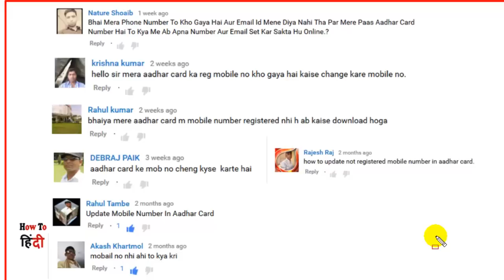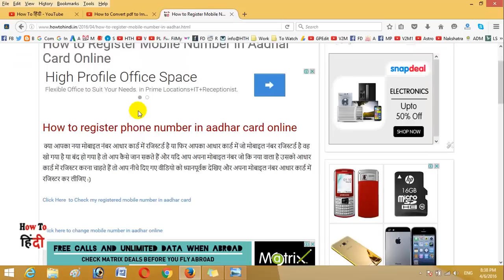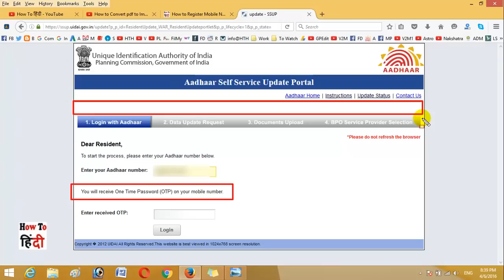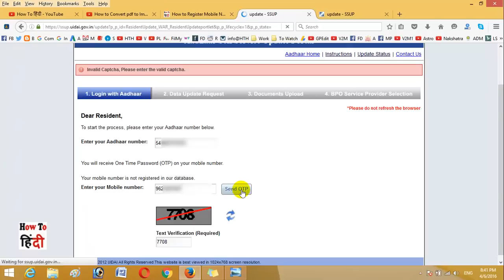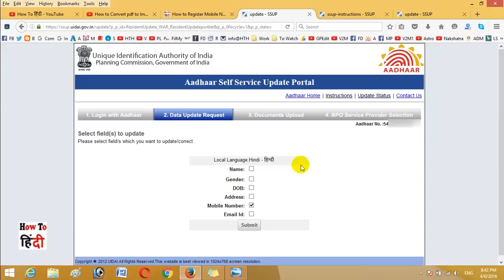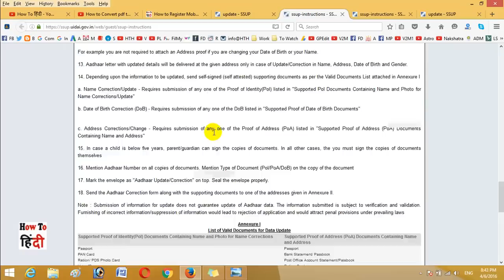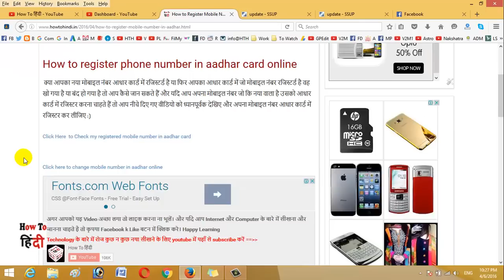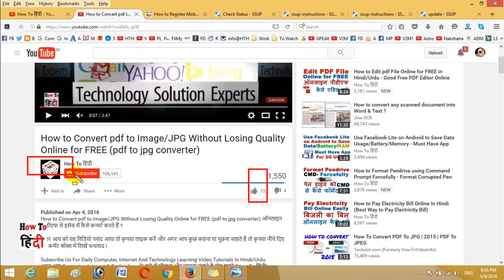How to Register/Change New Mobile Number in Aadhar Card Online (Aadhar Mobile Number Update)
[2023] How to Register/Change New Mobile Number in Aadhar Card Online (Aadhar Mobile Number Update) आधार कार्ड में मोबाइल नंबर ऑनलाइन बदलें? aadhar card mobile number registration hindi .
[बाल आधार] बच्चों का आधार कार्ड Download कैसे करें ? [2 Ways] Child Aadhar Card
How to Link Mobile Number to Aadhar Card | आधार कार्ड मोबाइल नंबर अपडेट ऐसे करें घर बैठे 📱
Aadhar Card में करें मोबाइल नंबर /Email Link या Update घर बैठे
New Video Link Of How to Register/Change New Mobile Number in Aadhar Card Online (Aadhar Mobile Number Update) Is